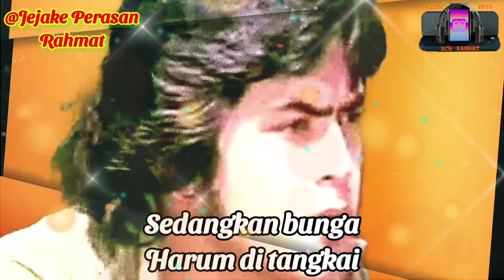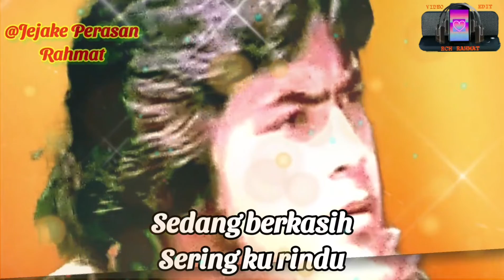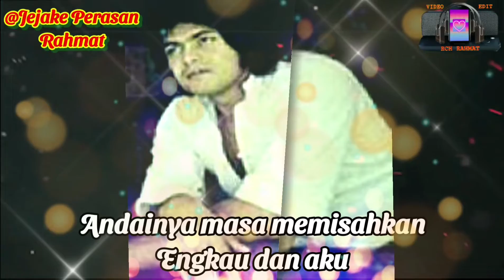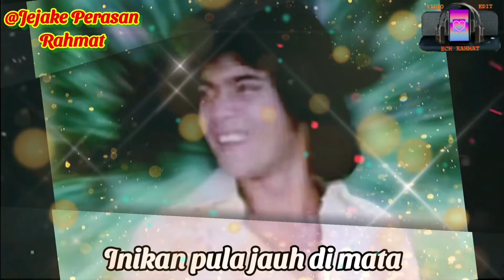Lagu_Sedang Cinta Mekar Bersemi ♡♡♡ Artis_Khatijah & Latif Ibrahim